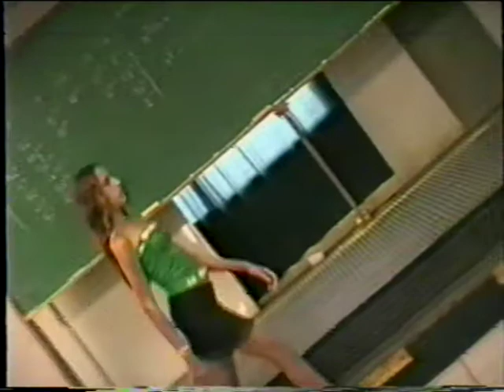Ensaio das modelos da equipe TOMpaparazzy